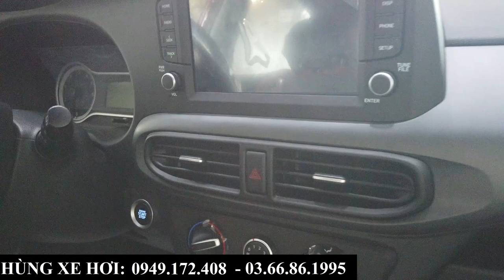Xả Kho Xe Mới Hyundai I10 2023 Giá Cực Tốt | Khuyến Mại, Tổng Lăn Bánh Tại Bắc Ninh Tháng 1/2024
+ Hotline Tư Vấn: 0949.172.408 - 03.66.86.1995